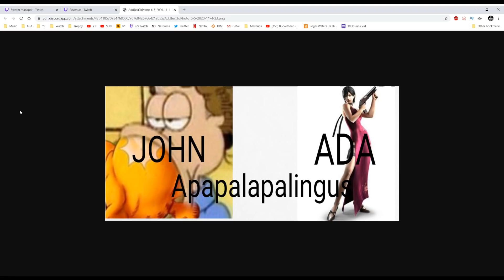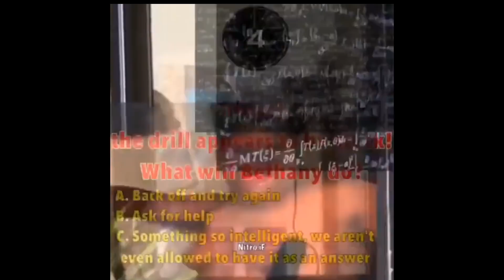Gtamen Twitch Highlights Ep. 58: 2013 Cringe and A Horrible Attempt At Singing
In this episode of Twitch Highlights I go back in time and discover some stuff I rather don't talk about. I also show off how amazing I can sing.